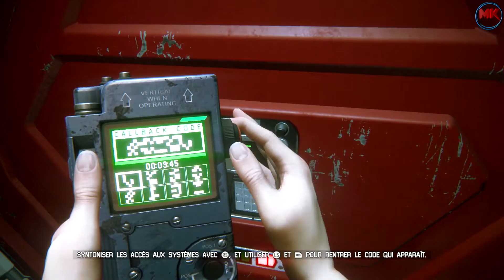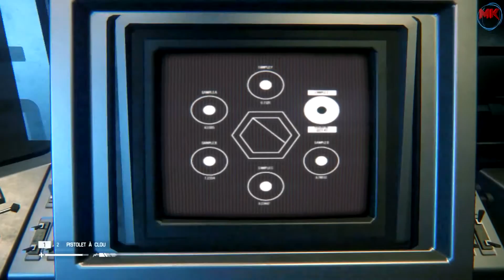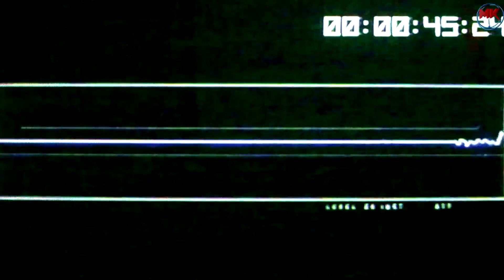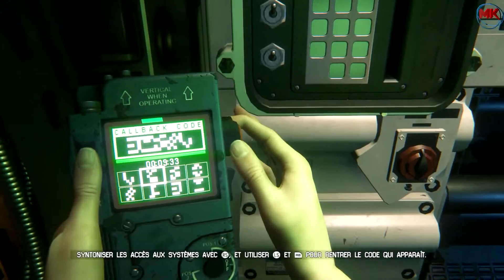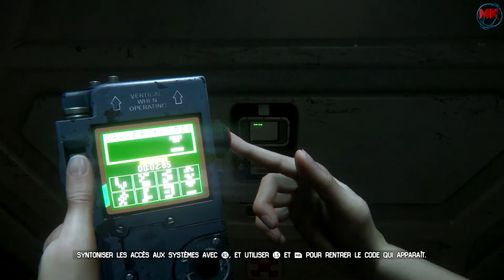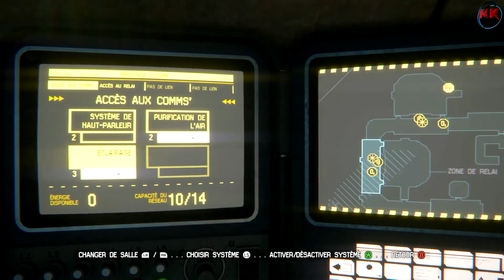Alien Isoation | Episode 19 | Ça va faire boum !!!!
Salut à tous une nouvelle vidéo sur Alien Isolation !

PARTENAIRE

__Les chaîne à ne pas manquer

MODS